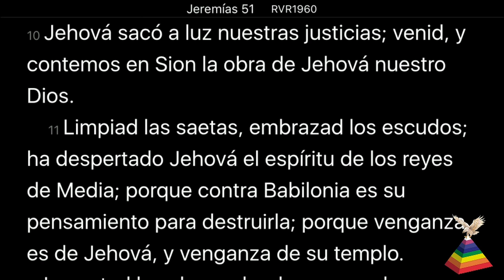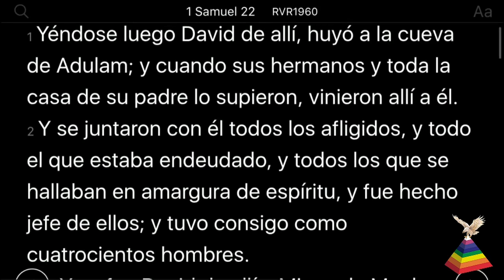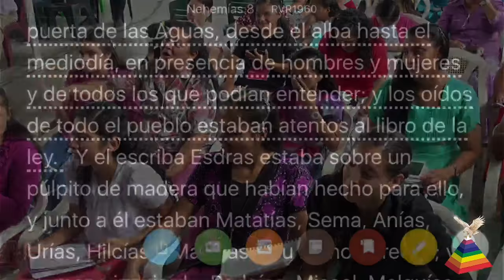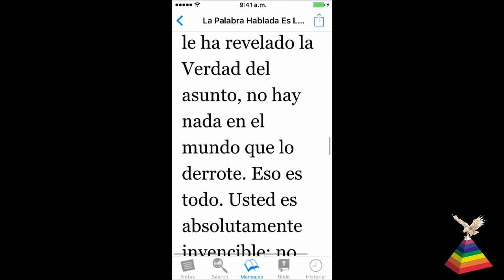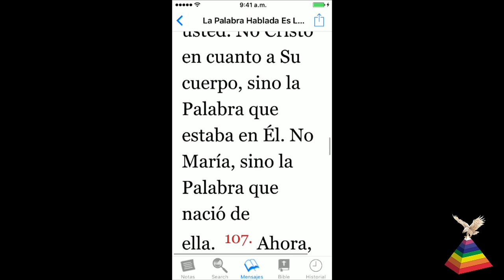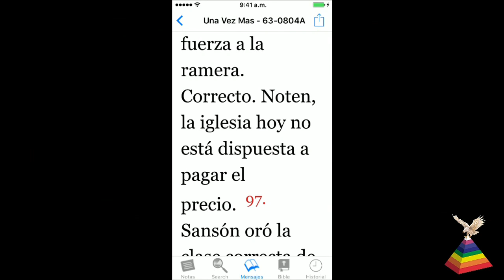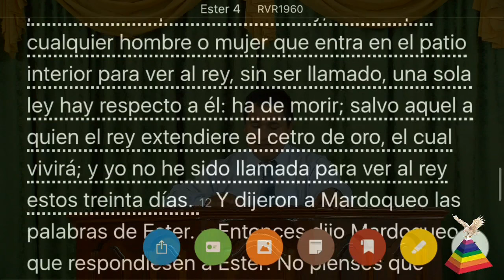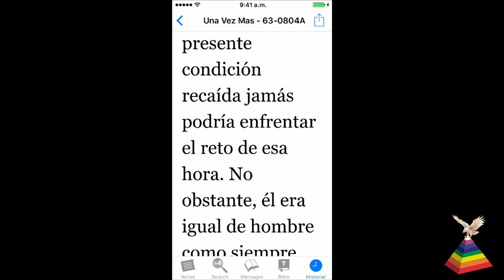==MARTILLO-ME-SOIS Y ARMAS-DE-GUERRA==